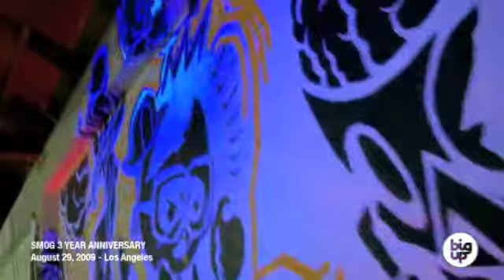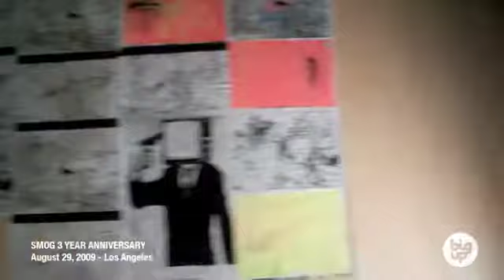SMOG 3 YEAR ANNIVERSARY - Los Angeles, August 29, 2009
Plastician, 12th Planet, Babylon System